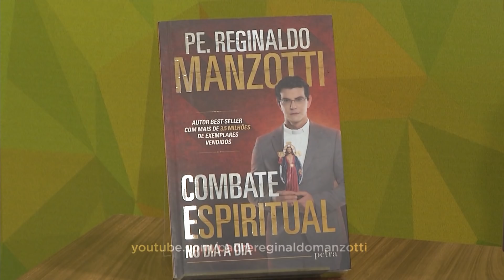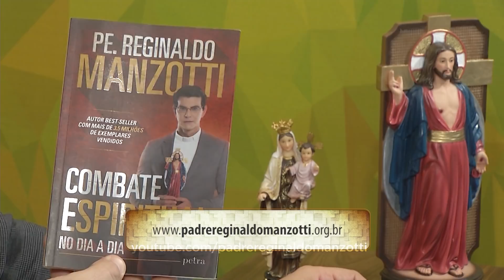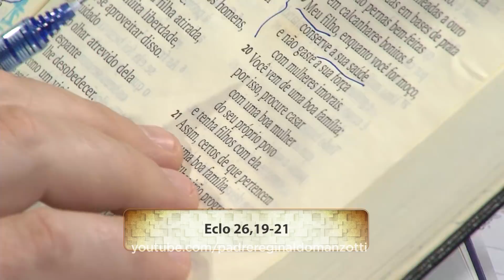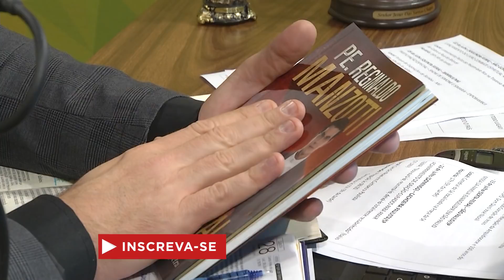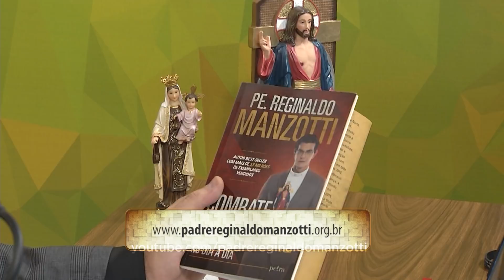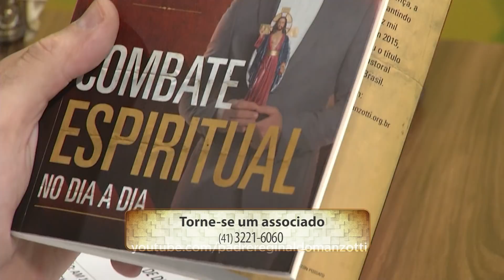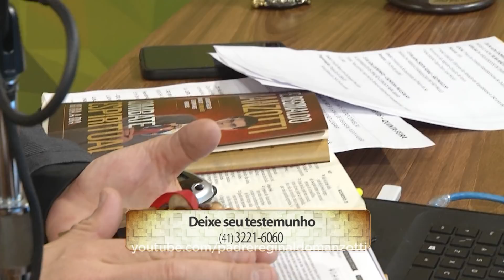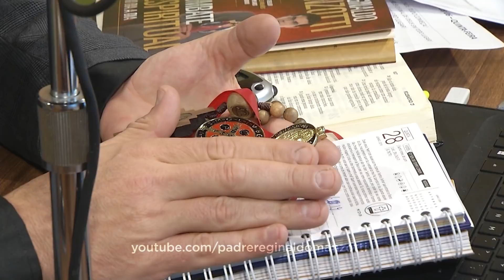Experiência de Deus | 28-06-2018 | 4º Dia da Novena de São Bento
Hoje é o 4º Dia da Novena de São Bento.